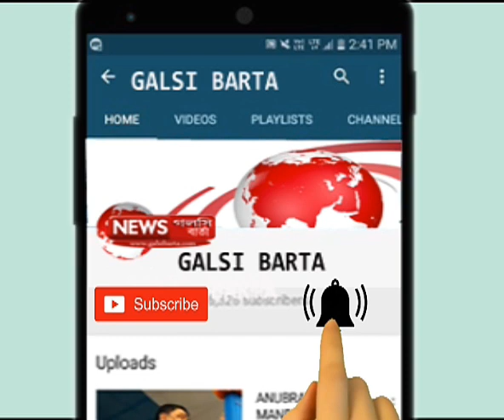BURDWAN CPM CANDIDATE PROCHER MICHIL | CPIM RALLY | CPIM VOTE PROCHAR |BARDHAMAN CPIM - GALSI BARTA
শুক্রবারই প্রকাশ হয়েছে বামফ্রন্টের প্রার্থী তালিকা।শনিবার থেকেই প্রচার শুরু করলেন বর্ধমান দূর্গাপুর কেন্দ্রের সিপিআইএম প্রার্থী অাভাস রায়চৌধুরী।এদিন বর্ধমান শহরের পার্বতীমাঠ থেকে রাজবাটী পর্যন্ত প্রচার মিছিল করা হয়। পা মেলান কয়েক হাজার সিপিআইএম কর্মী সমর্থকরা।